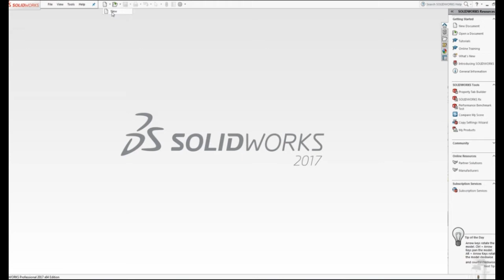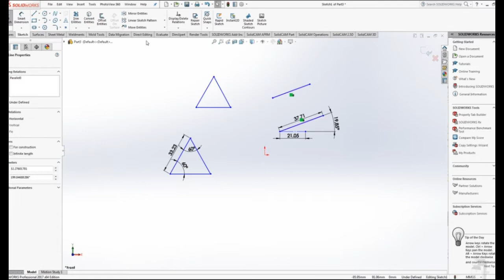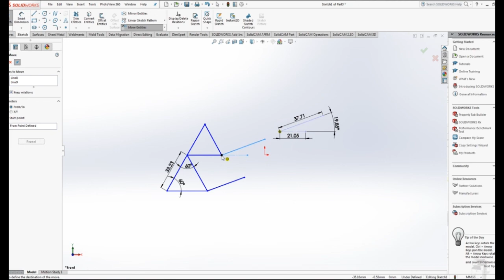Solidworks How to Move a Sketch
Solidworks tutorial,
Solidwork beginner,
mechine design,
3d modeling software.